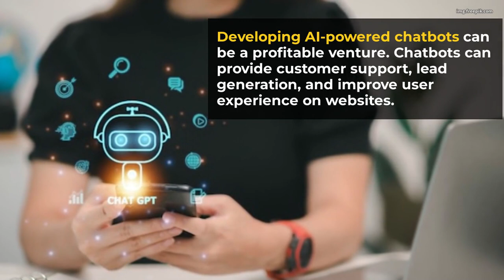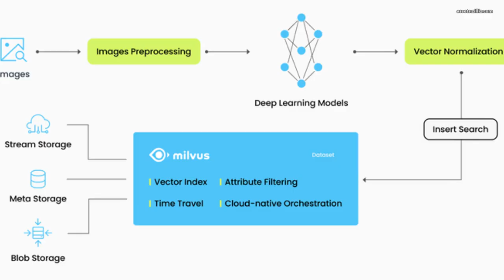Top 10 ways to earn money using AI tools